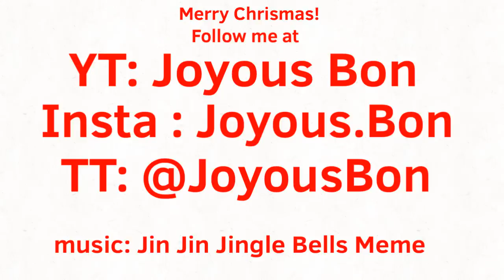🐱🐶 Adopt me Roblox - Jin Jin Jingle bells 🔔meme 🎄( Original Video )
Merry Christmas!

Game: Adopt Me
How long it took: 2 days

Y’all are the best for giving me like 20k from like 2 videos holy Jesus - but anyways I hope I get my new drawing tablet for Christmas!🎄